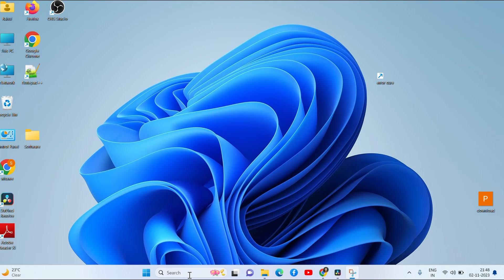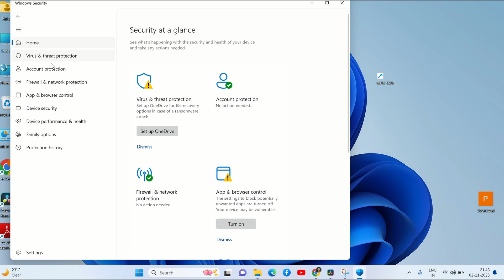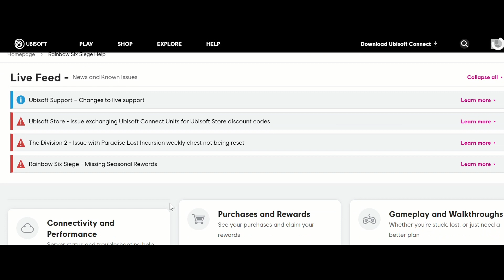Rainbow six siege error code 3 0x00030086 | Rainbow six siege servers are unreachable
Rainbow six siege error code 3-0x00030086
This video includes:
How to fix rainbow six siege error code 3-0x00030086
Are rainbow six siege servers down
Rainbow six siege error code 8-0x pc
Rainbow six siege servers are unreachable
Rainbow six siege error code 8-0x
Ubisoft server status
Solution 1: Restart Your Game and Platform:

Hard reboot your console by holding down the power button until it shuts off.
Restart your gaming platform (PC, console, etc.).
Launch the game again.

And check If the error is continued then follow Second.

Solution 2: Check Server Status

Sometimes the issue might be on the game server's end. Check if Ubisoft's servers are experiencing any problems. You can do this by visiting Ubisoft's official website or social media channels.

If no issue in server then Follow next.

Solution 3: Firewall and Antivirus Settings
Firewall Settings
Press the Windows key and type "Firewall". Click on "Windows Defender Firewall" from the search results.
In the left-hand panel, click on "Allow an app or feature through Windows Defender Firewall".
Click on the "Change settings" button. You may need to provide administrator privileges.
Scroll down the list of programs and make sure both Rainbow Six Siege and Ubisoft services are allowed for both private and public networks. If you can't find them, click "Allow another app..." and add them manually.

Antivirus Settings
If you are using a third-party antivirus program, open its settings. The exact steps may vary depending on the antivirus you're using. Look for options related to firewall or network protection.
Add Rainbow Six Siege and Ubisoft services to the list of allowed applications or exceptions.
After doing this if error is continue the follow next.

Solution 4:  Update or Reinstall the Game
Make sure your game is up-to-date. If not, update it to the latest version. If the problem persists, consider reinstalling the game.

If none of the above steps work, consider reaching out to Ubisoft's support team for further assistance. They may have specific troubleshooting steps for your situation.

From Android to Windows, iOS, games, and beyond, we've got you covered. Join us for expert tutorials and insightful tips to fix any error you encounter.